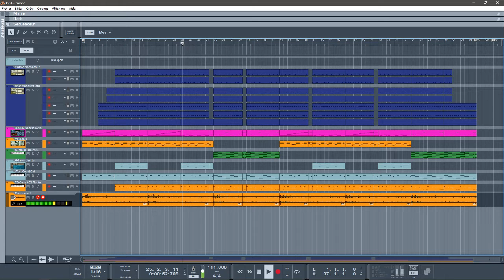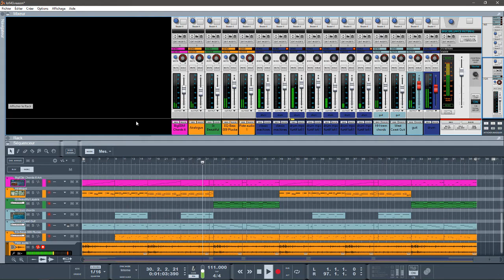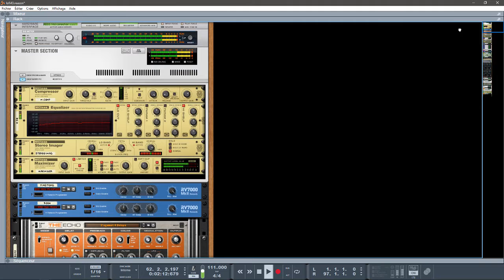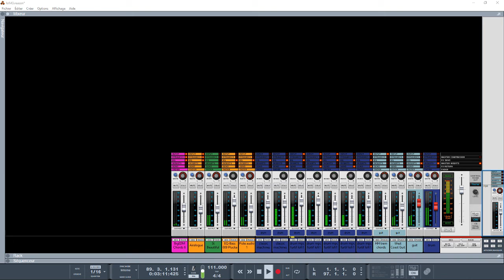REASON10 SOUL RAIN LOFI